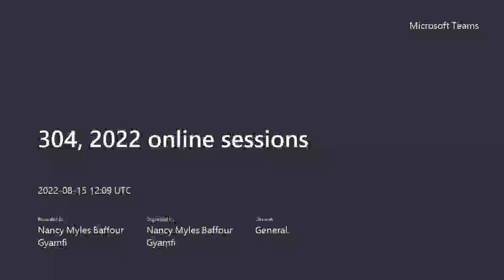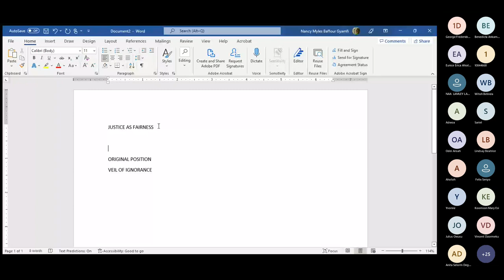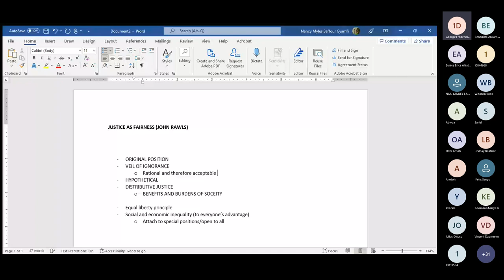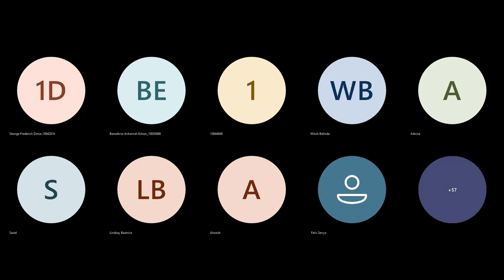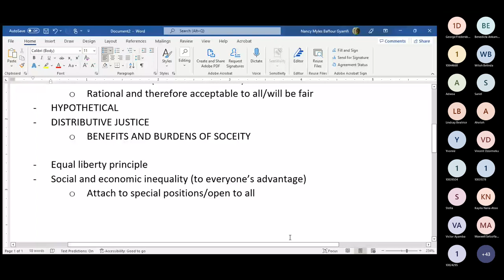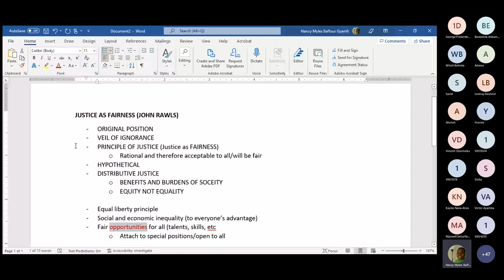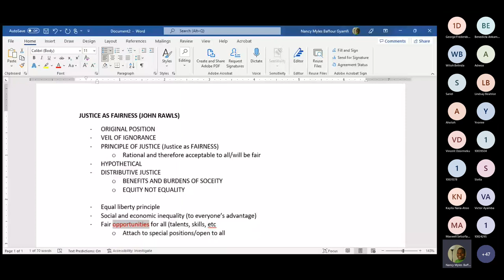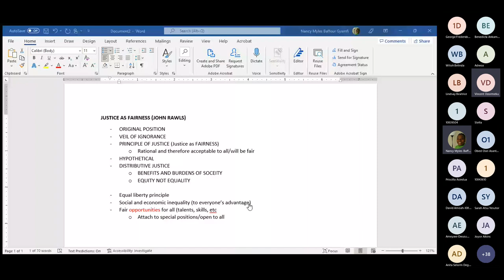PHIL 304, 2022, Rawls, City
PHIL 304